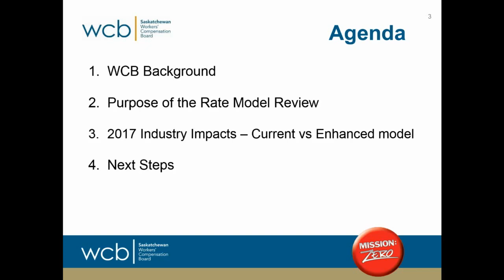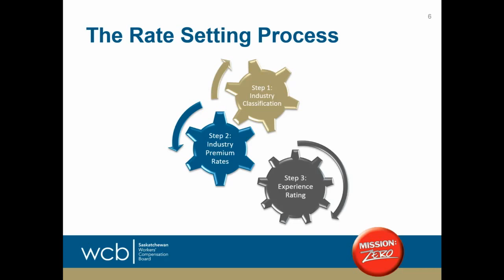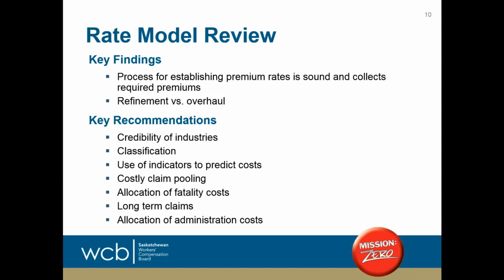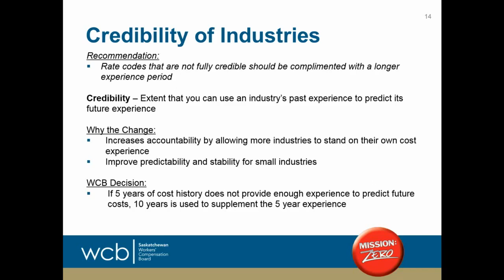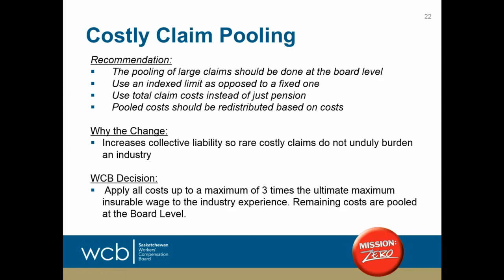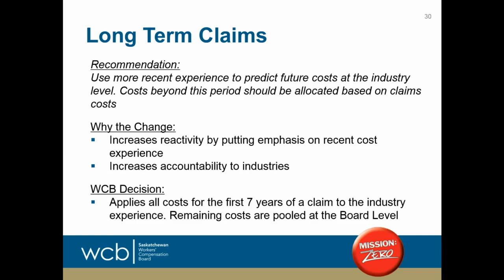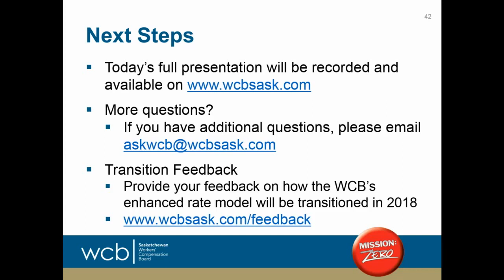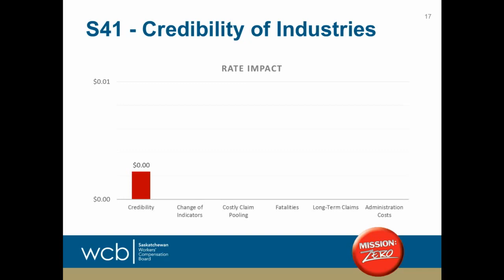WCB Rate Model Industry Sessions (Regina) - Offices (S11, S12, S41)